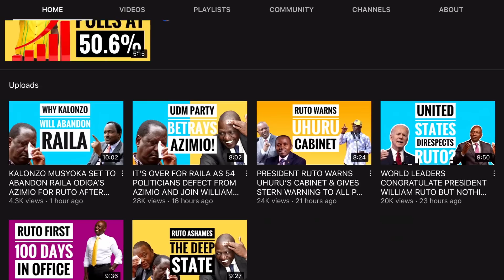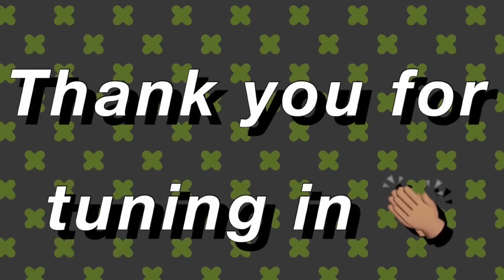JUBILEE PARTY COLLECT OVER 10,000 SIGNATURES DEMANDING EXIT FROM AZIMIO IN 14 DAYS!